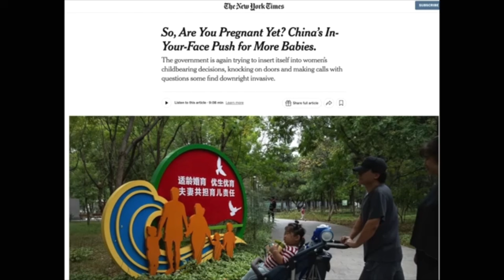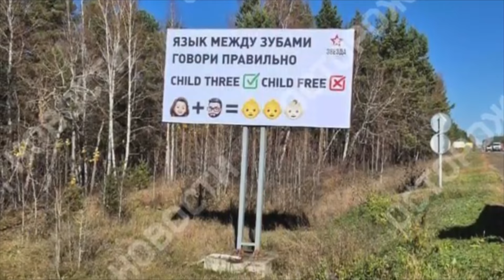«РОССИЯНЕ ЗАКАНЧИВАЮТСЯ! НАШИ ТЕРРИТОРИИ ОТБИРАЮТСЯ!»